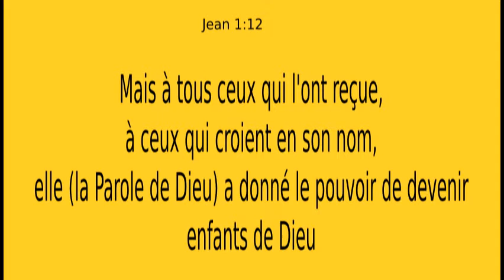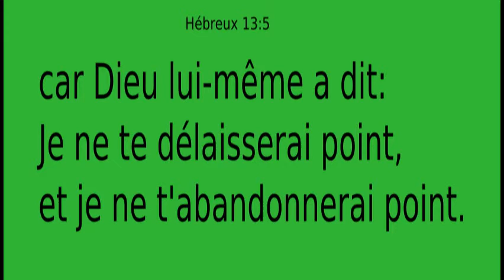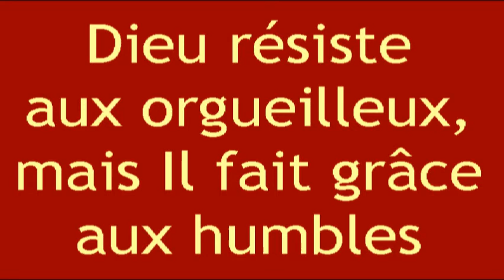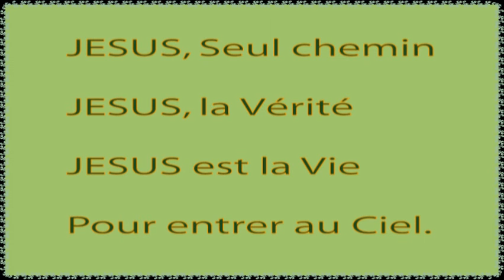Samuel trouve un ami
Dessin animé avec la Bible : Un petit garçon trouve un chien. Pourra-t-il le garder? Paralelle avec Jésus l'Ami fidèle.